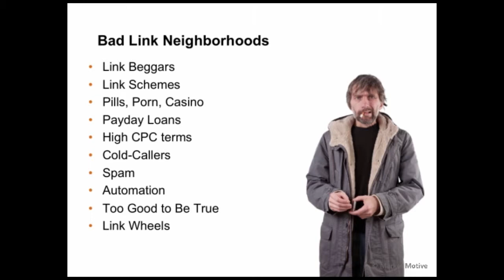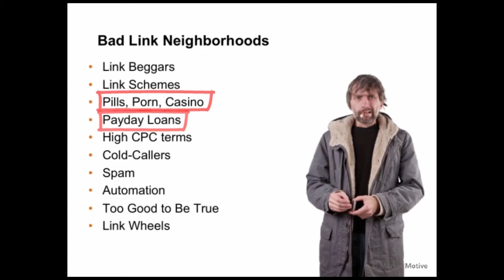Avoiding Bad Links - Excerpt from SEO Course with Todd Malicoat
We know you're all sensible marketers and wouldn't want to be caught in a bad neighborhood, and staying on the right side of the Google algorithm tracks is essential for your SEO efforts. Todd is here to help you understand where those bad link neighborhoods are and how to avoid them. Making sure all your link building is legitimate and above board will grant you favor with the ranking gods.